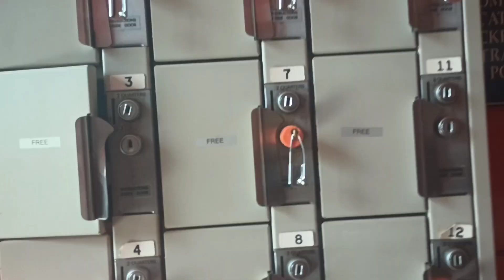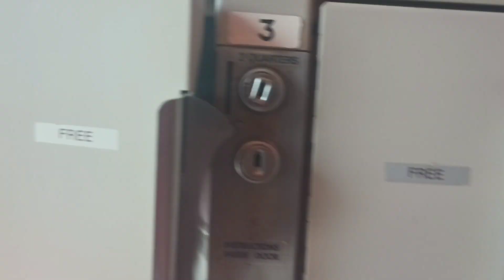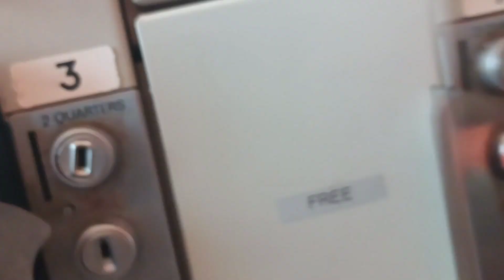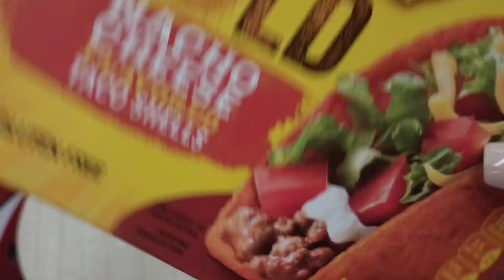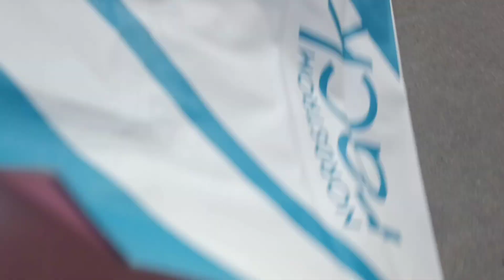Vlog- Target Shopping| Swimming | I loss a shoe charm ....